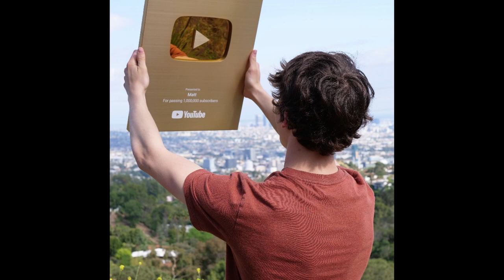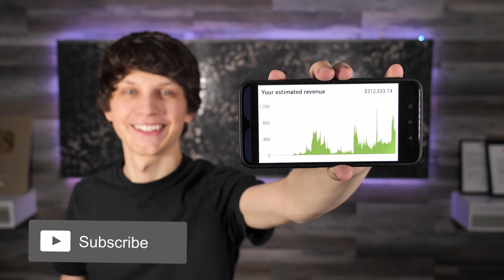A CORONATION IS STOPPED IN DELTA STATE AS A 400-YEAR-OLD CROWN & SYMBOL OF THE ITSEKIRI MONARCHY IS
Meanwhile, our source said the missing crown and other dramas could stymie a smooth transition of the new Olu, who is expected to proceed on Idaniken immediately after his presentation to the Itsekiri people on Monday.